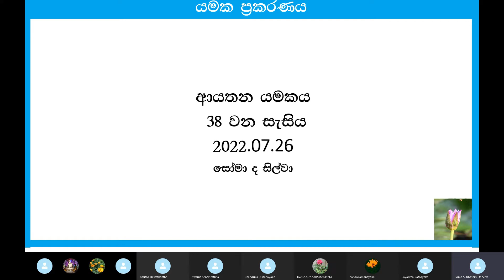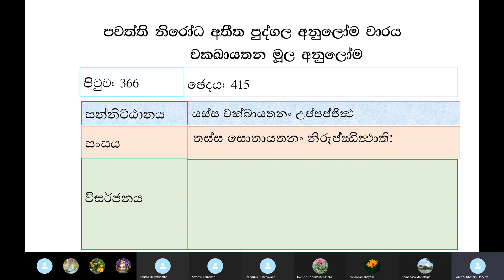95) 26.07.22 යමක ප්‍රකරණය Yamaka Prakaranaya